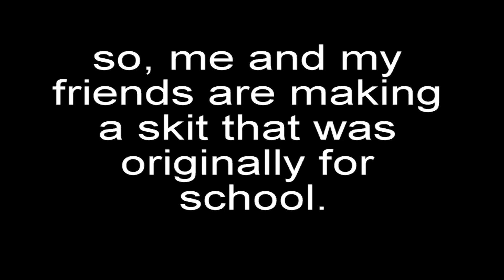KID FALLS OVER AND DIES ON THE SPOT!? (NOT CLICKBAIT!!!)